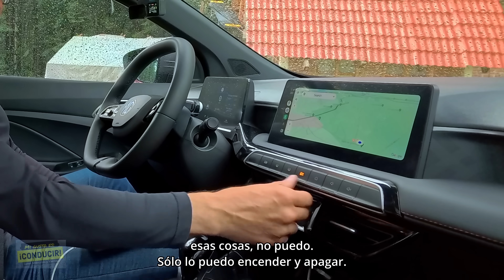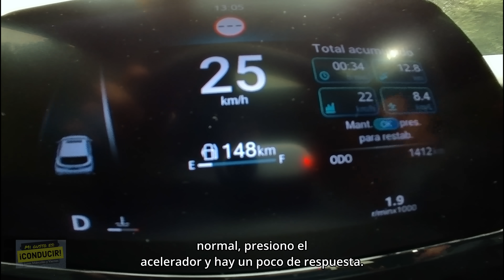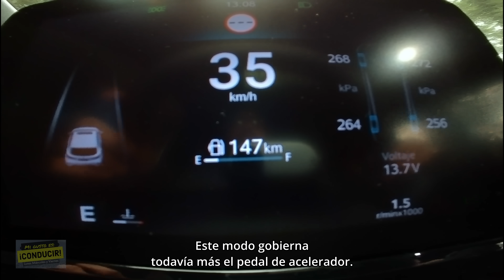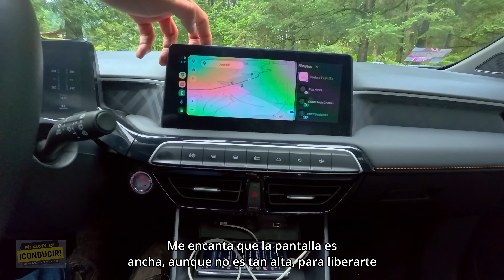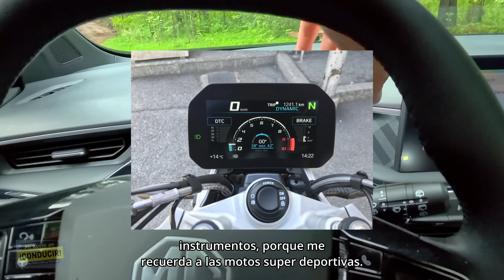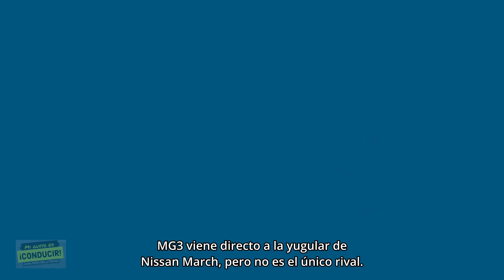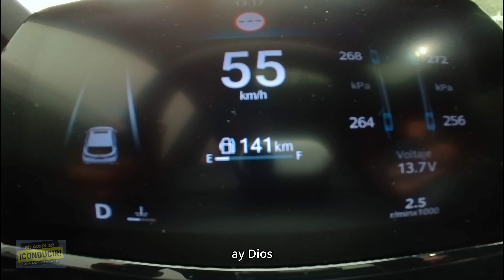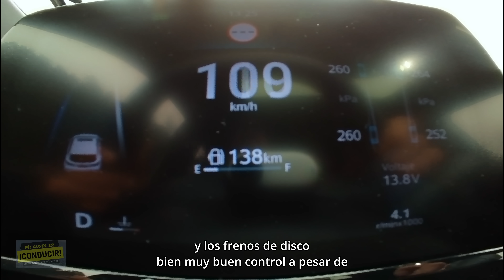Completísimo Auto Barato Que Luce De Millonario es Una Pesadilla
Completisimo auto barato que luce de millonarios es una verdadera pesadilla para algunas personas que compraron alguno de sus rivales, está completamente equipo con muchísima seguridad y tecnología por su precio, si buscas un auto barato sin sacrificar seguridad, tecnología, ahorro, consumo y desempeño, el nuevo MG3 es el auto indicado para ti

Si sólo puedes apoyar un poco una vez al mes, piensa hacerte miembro del canal: